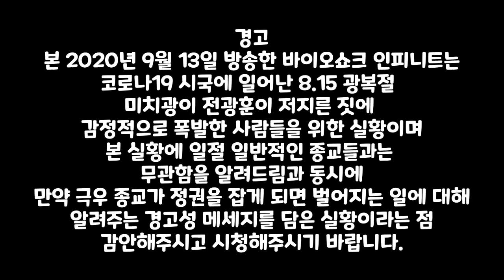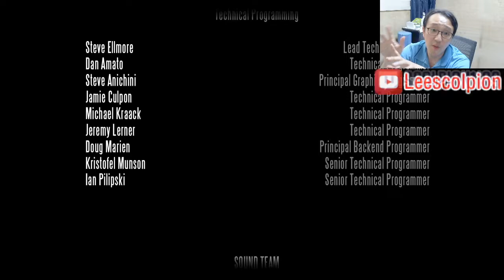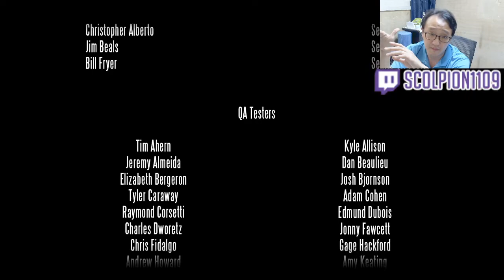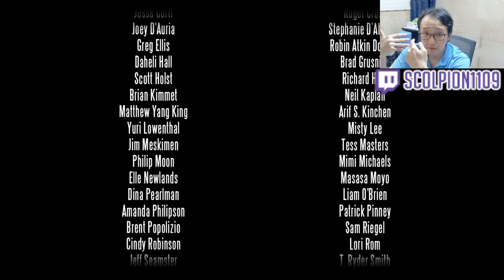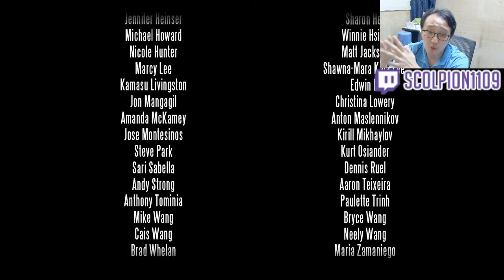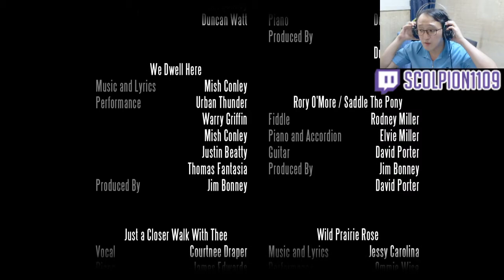[도푸리][2회차 플레이] 바이오쇼크 인피니트 (BioShock Infinite) 실황 23화 (feat. 미치광이 전광훈)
00:00 인트로
00:06 경고문!
00:24 이제 끝을 맺을 때가 되었다.
01:23 엘리자베스의 비밀이 밝혀진다
04:46 문이 열리는 순간 또 다른 세계가...
07:22 부커의 과거? 혹시 컴스탁과 연관?!
09:00 소녀를 데려오면 빚을 청산할 수 있다! 설마...
10:30 점점 밝혀지는 그의 과거. 그리고 컴스탁과 진짜로 연관이 있었다!
13:53 그리고 그를 죽여야 한다.
15:09 하지만 결론은...
16:32 엔딩 크레딧!